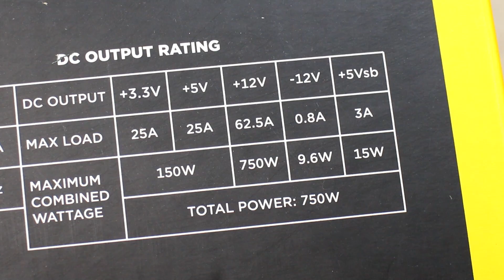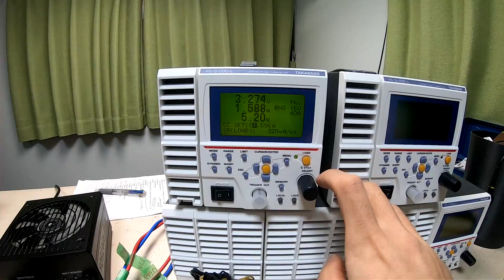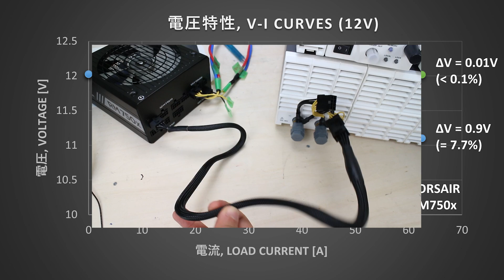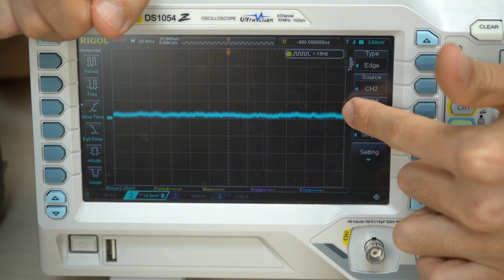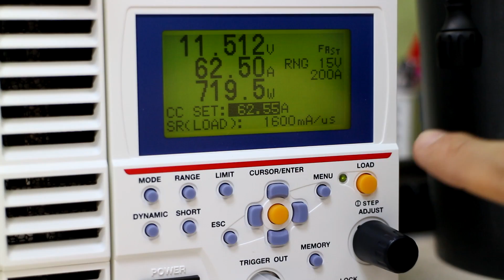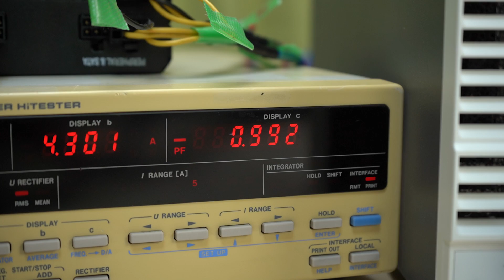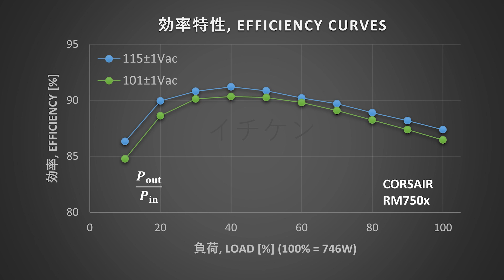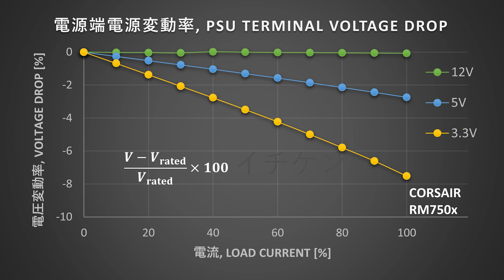【自作PC】の80PLUS GOLD電源を徹底的に試験した結果・・・ | Corsair RM750x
自作PCに使われているATX電源を試験しました。
80PLUS GOLD認証です。
試験には高砂製作所の電子負荷を3台使いました。

Corsair RM750x(動画内で試験)
550Wバージョン
650Wバージョン
850Wバージョン
オシロスコープ